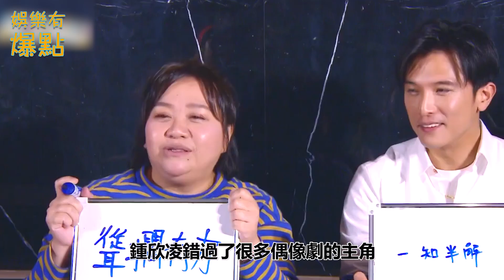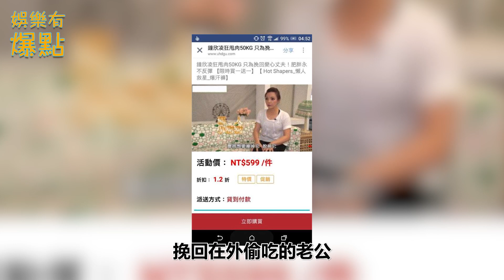鍾欣凌38歲嫁醜男遭嘲笑，如今老公真實身家太驚人，千萬豪宅曝光讓人羨慕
內容皆為本頻道製作，嚴禁搬運，版權侵權追究一切權利 47歲林佑星婚姻生活曝光，被嫩模拋棄後娶小18歲嬌妻，今妻子真實身份洩露太震驚

連遭兩男拋棄後閃婚百億富豪，月領50萬卻獨守空房5年，佐藤麻衣離婚真相令人驚

王宇婕出生豪門被父親折磨19年，今拍拖10年男友身份曝光，終於知道為何40歲不結婚

丫頭詹子晴17歲出道賺錢養家，嫁入豪門坐擁千萬身家，不料婚後竟活成這樣
鍾欣凌 陈清河 娛樂有爆點 此作品爲原創，未經許可禁止轉載。對于侵犯版權行爲，將保留一切追訴權利。 內容均為本頻道製作，嚴禁搬運，版權侵權追究一切權利